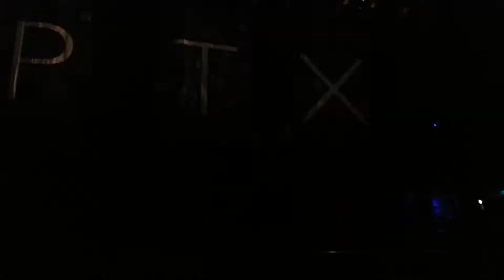Pentatonix - Daft Punk Medley LIVE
Pentatonix performing live at the Beacon Theater, April 3, 2014.